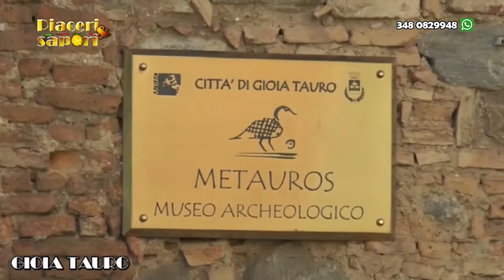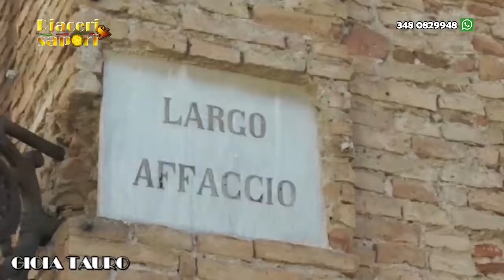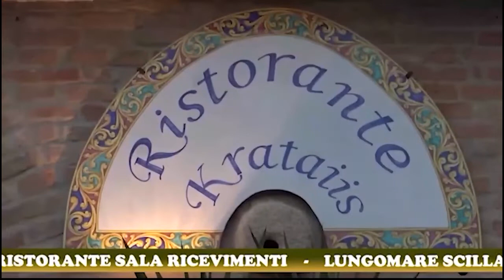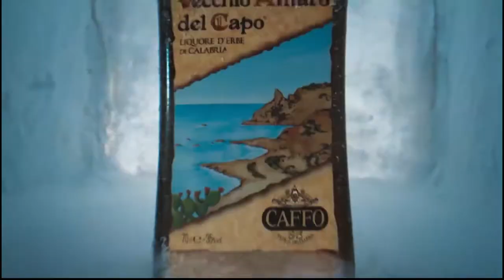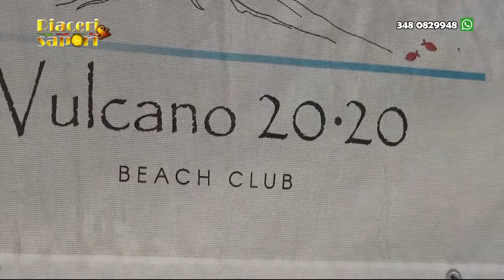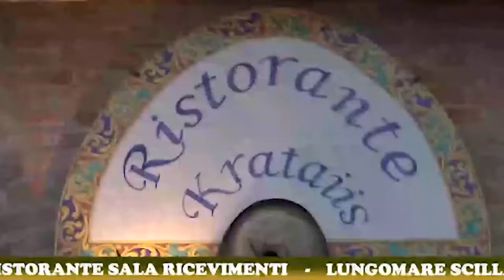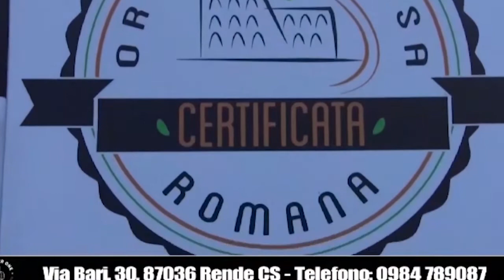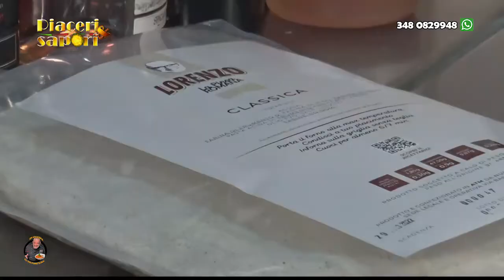Piaceri & Sapori 2022 PUNTATA A GIOIA TAURO (RC)